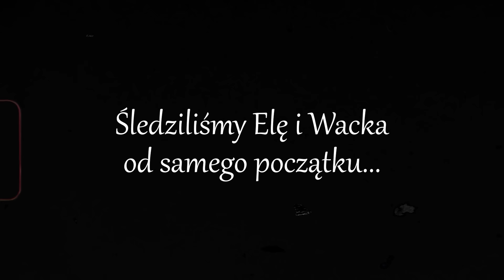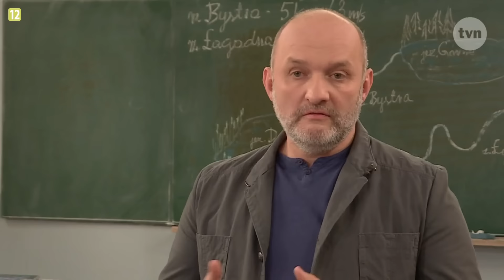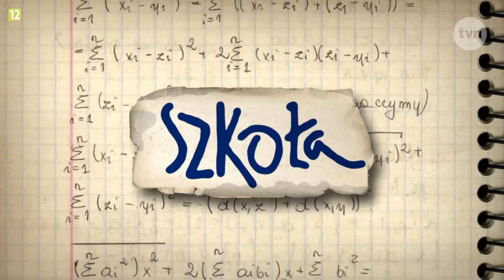SZKOŁA: OSTATNI MIŁOSNY KANIBAL